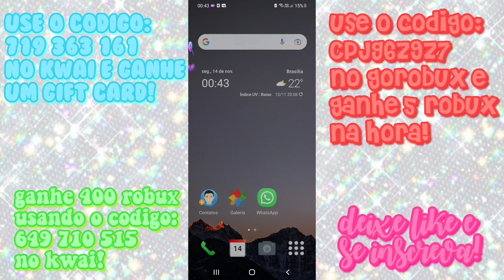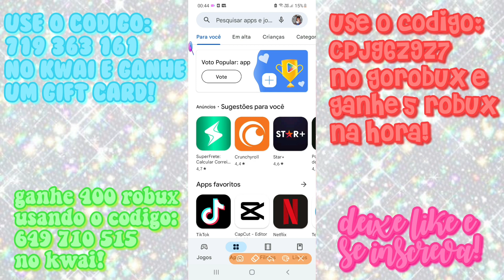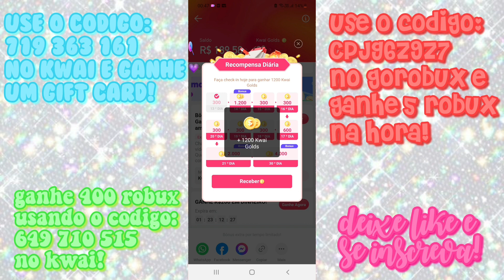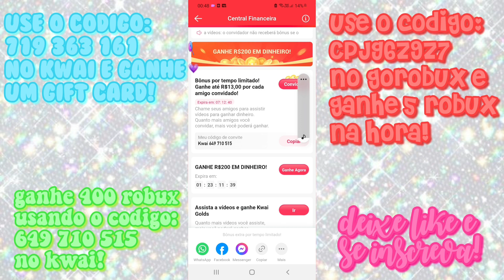COMO GANHAR 3 MIL ROBUX GRÁTIS NO ROBLOX!!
Oii Carolnáticos! Eu sou a Carol, sejam bem-vindos ao canal.

💖Meu conteúdo é infantil, mas todos podem assistir. Não há inaquadeção de conteúdo.

💖USE ESSES CÓDIGOS NO KWAI E GANHE COM O PRIMEIRO UM GIFT CARD E COM O SEGUNDO CÓDIGO 400 ROBUX GRÁTIS!! Primeiro código:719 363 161, segundo código:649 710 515

💖Espero que se divirta no nosso canal.
Beijinhos de luz, Carol🦄